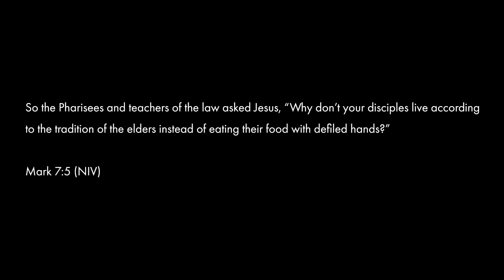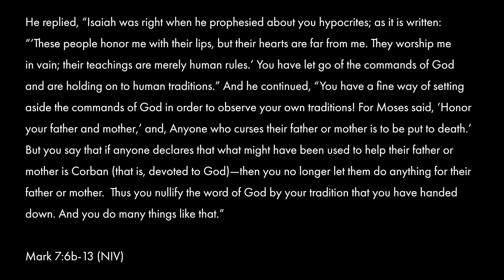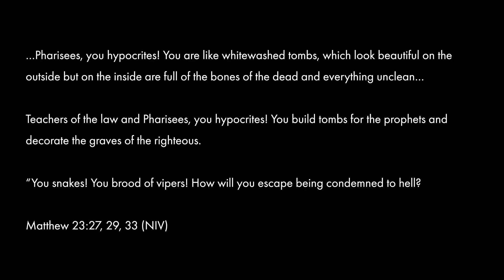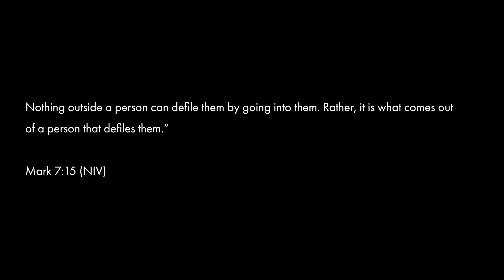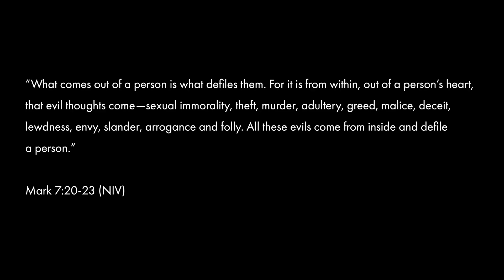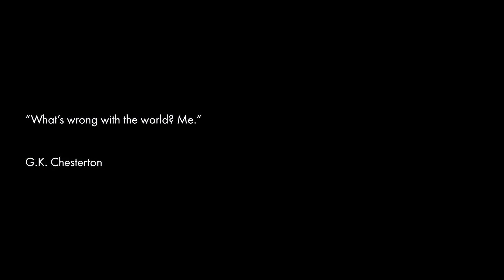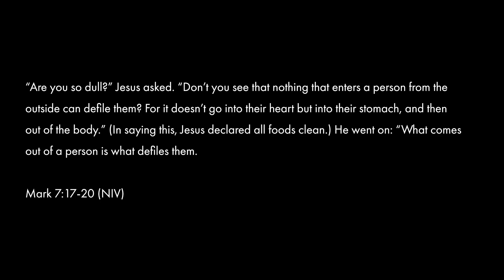Online Worship | Encounters with Jesus: The Pharisees | June 18, 2023 (Father's Day)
Welcome to First Church. We seek transformation in Christ everywhere.

We’re so glad you’re here. We are a church that desires transformation in Christ through the traditions of our past, while simultaneously exploring creative expressions of ministry, outreach, and fellowship.

Join us for online worship, premiering every Sunday at 9:00 AM.

Next Steps
* Fill out the Connection Card and indicate that you’re new

Graham Kendrick | Steve Thompson | Time: 3:57
Church License #1036450 | Church Streaming License